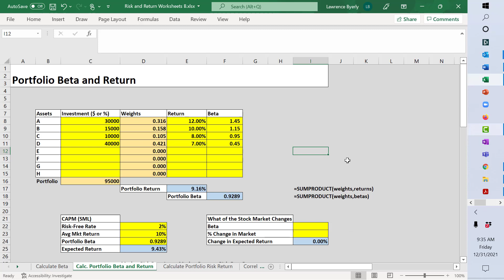Portfolio Beta and Return